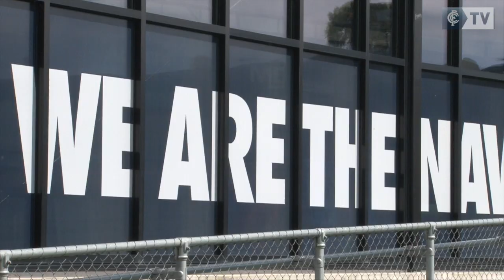Pre-season training ramping up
Tom Bell spoke to CFC TV about todays training session and how the pre-season is tracking so far.